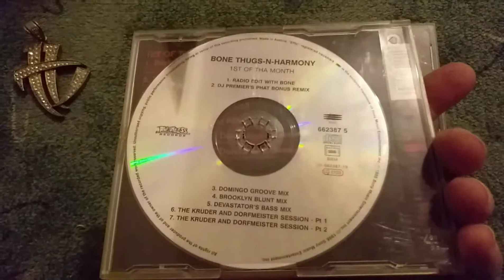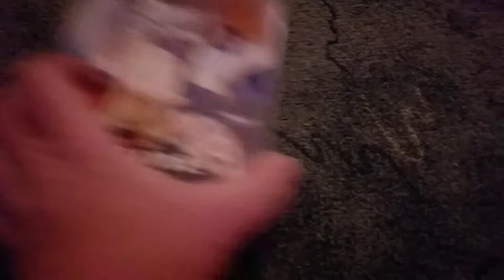Bone thug n harmony( my collection 01 )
Bone thugs n harmony collection